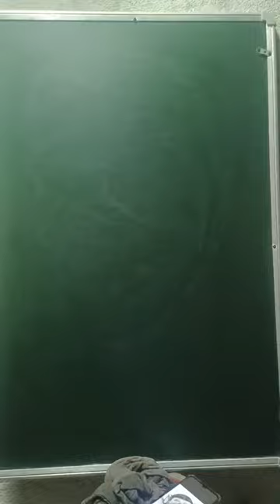gorila drawing with chalk#artbyajit